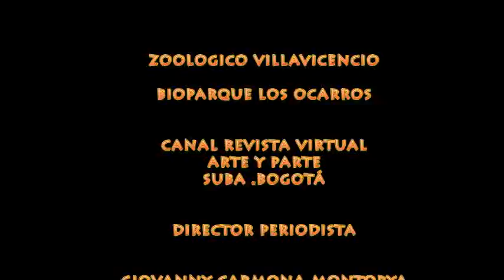Documental bioparque los ocarros Villavicencio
MIRA OTRAS PELICULAS EN EL LINK ABAJO